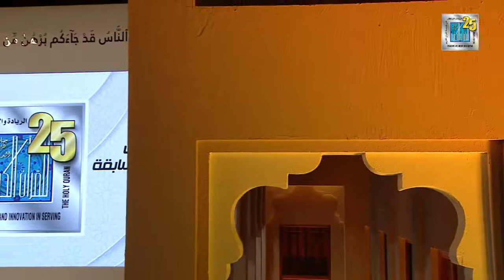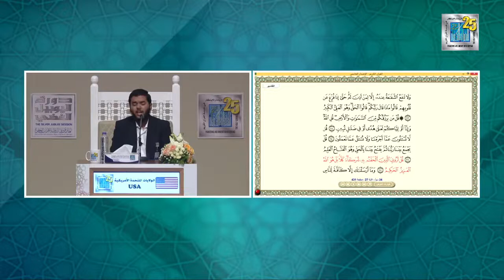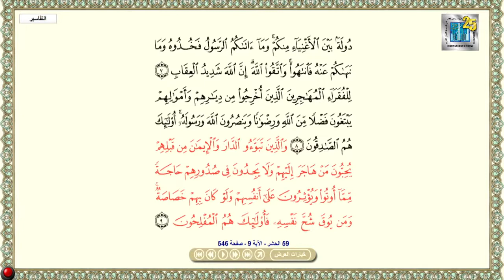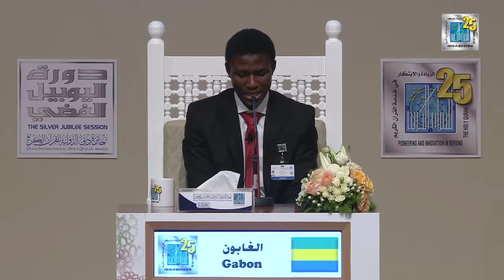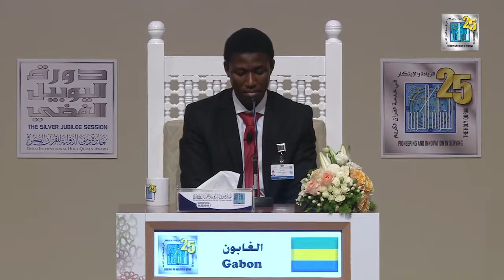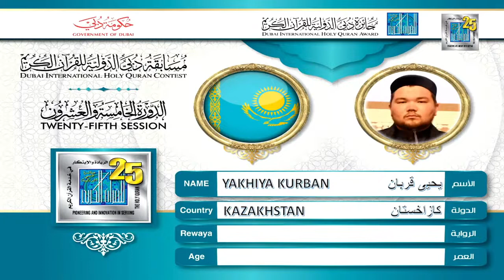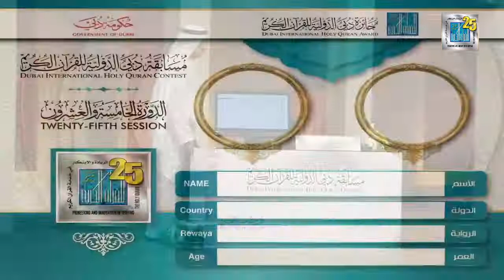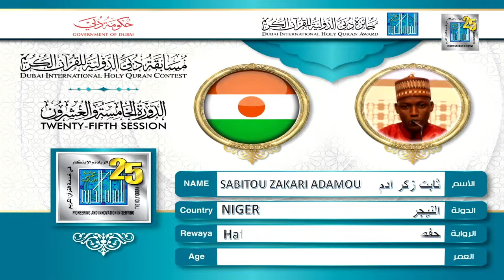Dubai international Quran competition 2022 The second episode